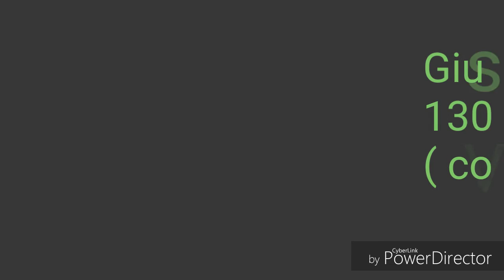Giuseppe Mirizzi - 130.Rose rosse ( cover Massimo Ranieri )